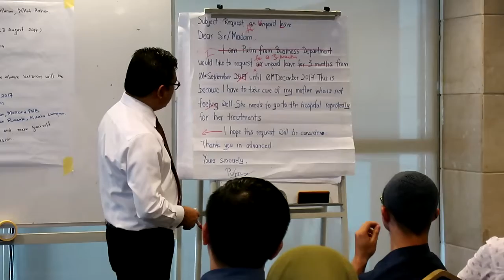Azmi Shahrin Mengajar Bahasa Inggeris 4